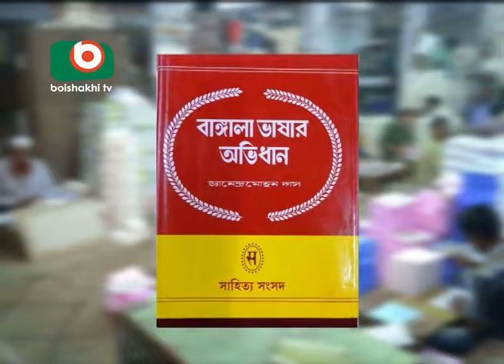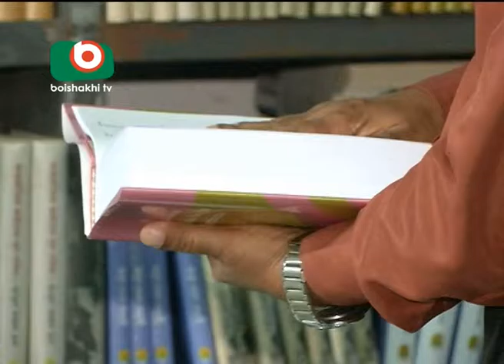Public Academy | Beauty | Pkg2 | February 2017